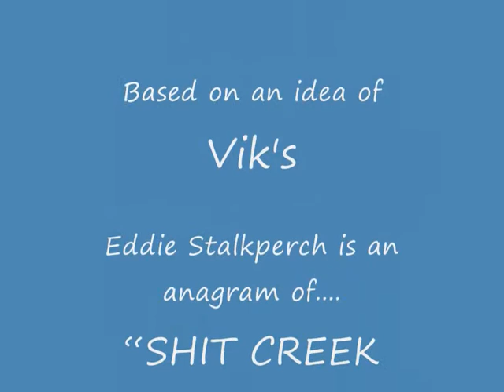First Aid or Worst Aid